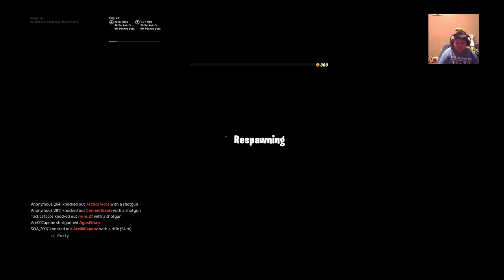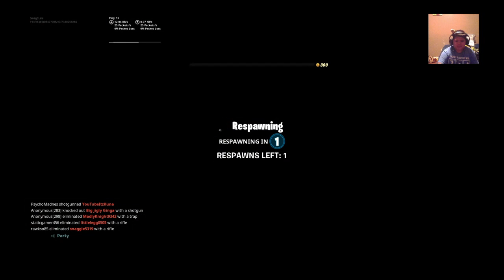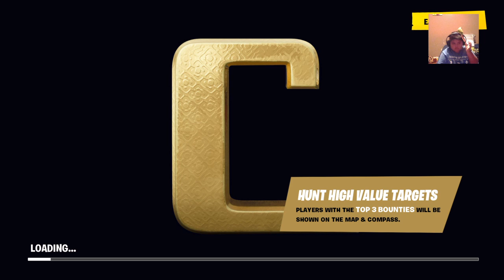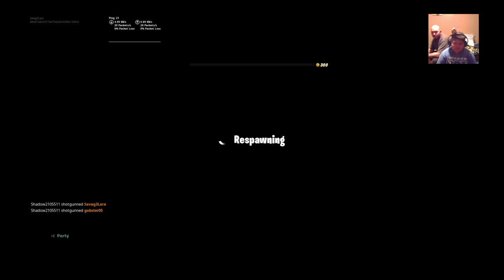Good luck bird